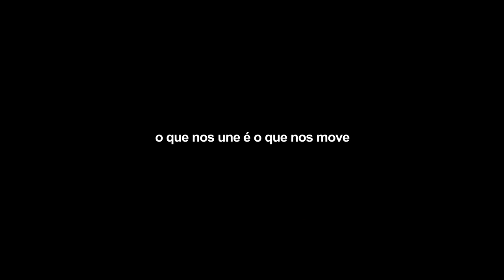FERNANDO PIMENTA - TRIAUTO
Realização, Imagem e Edição: Miguel Arieira
Som Directo: Daniel Deira
Guião Entrevista: Andreia Fonseca/whoa